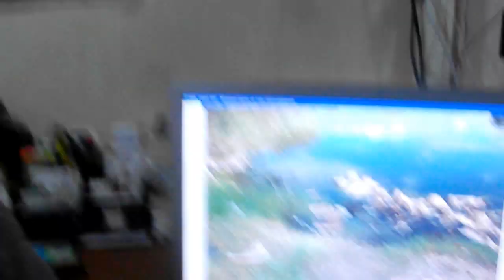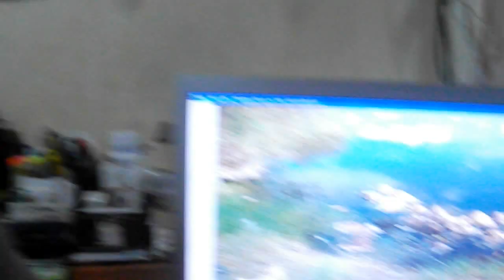Osman ZOR Kurban Başlarını göle atanları topa tuttu